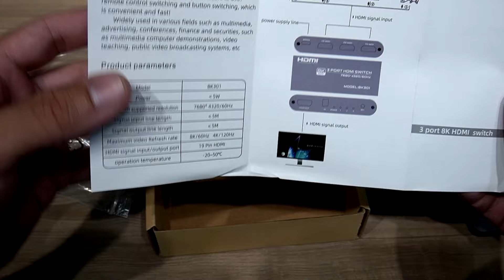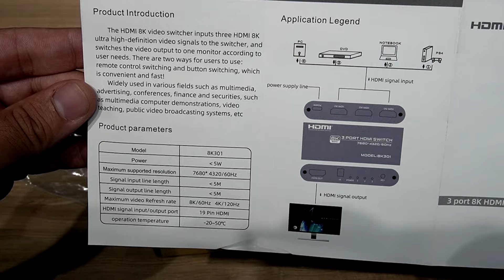Switch HDMI 3 Portas 8K 60Hz | Unboxing e Review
📦 Unboxing Switch HDMI 3 Portas 8K 60Hz ED Cabos: Qualidade Superior para Suas Conexões!

Hoje, apresentamos o Switch HDMI 3 Portas 8K 60Hz da ED Cabos. Se você busca a melhor qualidade de imagem e praticidade para suas conexões HDMI, este é o produto perfeito para você.

No vídeo de hoje, você verá:

🔹 Primeiras Impressões: Desembalamos o Switch HDMI e mostramos tudo o que acompanha o produto.

🔹 Design e Qualidade: Analisamos a construção robusta e os materiais de alta qualidade do dispositivo.

Por que escolher o Switch HDMI 3 Portas 8K 60Hz da ED Cabos?

Imagem de Alta Qualidade: Desfrute da melhor resolução disponível e uma experiência de visualização suave.

Facilidade de Uso: Controle remoto e chave manual para operação prática e conveniente.

Versatilidade: Ideal para diversos cenários, desde uso doméstico até profissional.

Assista ao nosso unboxing e descubra por que o Switch HDMI 3 Portas 8K 60Hz da ED Cabos é a escolha perfeita para suas necessidades de conexão HDMI!

💬 Deixe seu comentário abaixo! Queremos saber sua opinião e responder suas dúvidas!